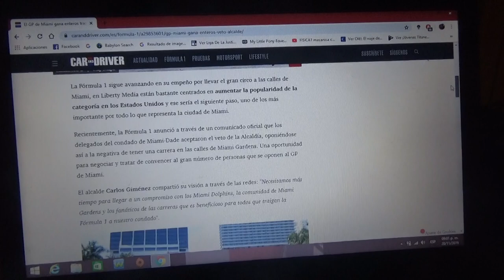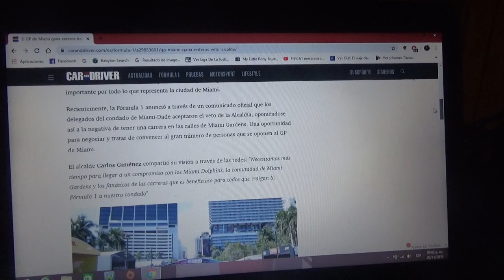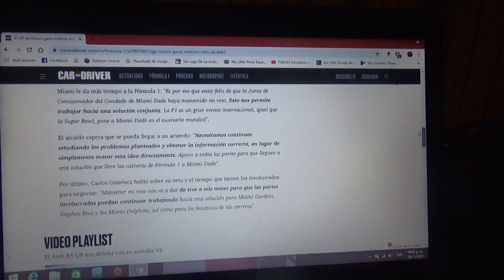El GP de Miami gana con los vetos del alcalde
Las autoridades del condado de Miami Dade apoyan el veto de su alcaldía para poder albergar el futuro GP de Miami de la Fórmula 1